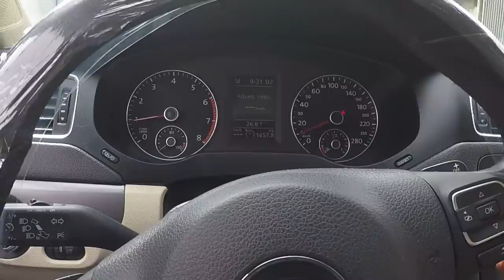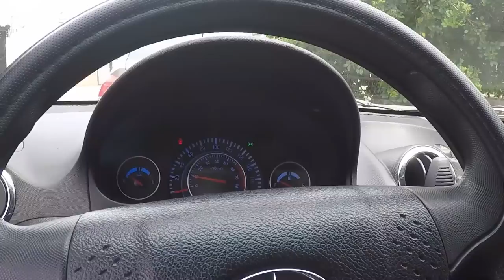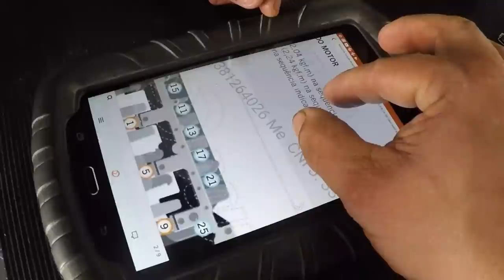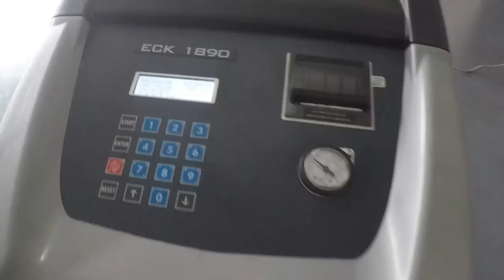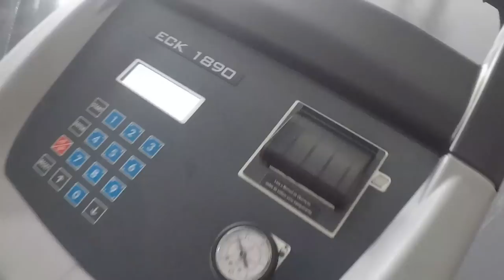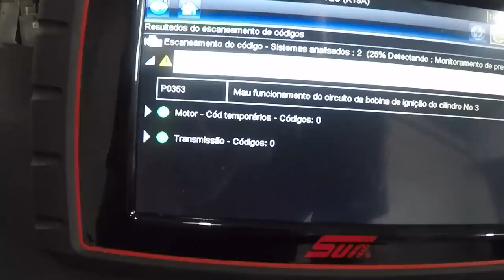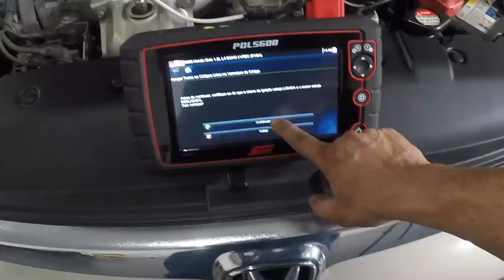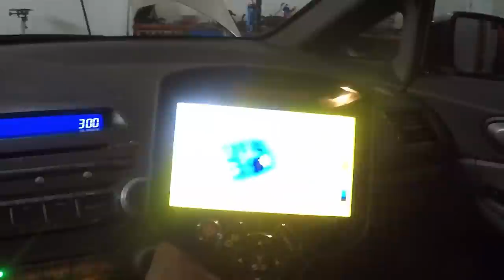Virabrequim da BMW Agarrou!